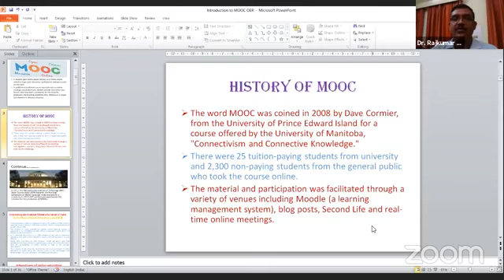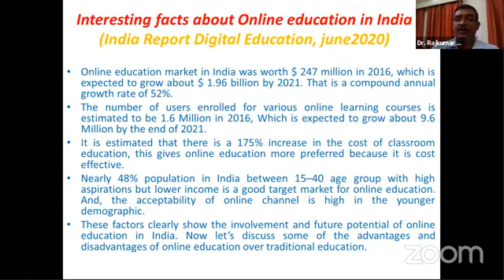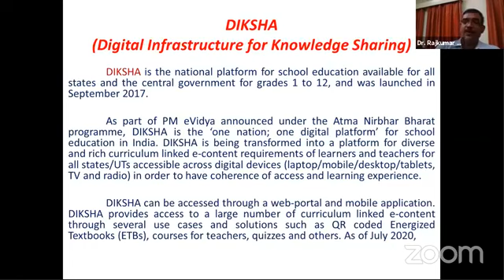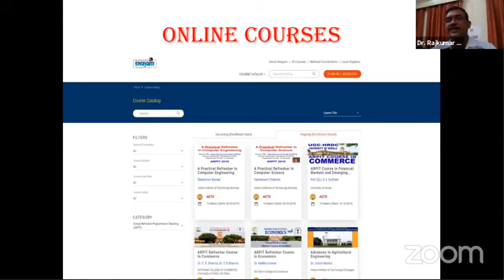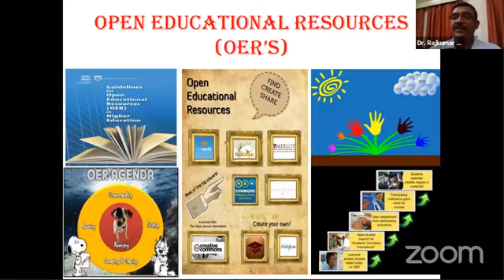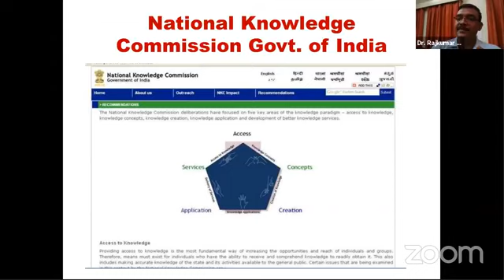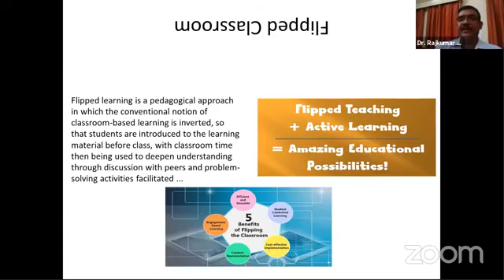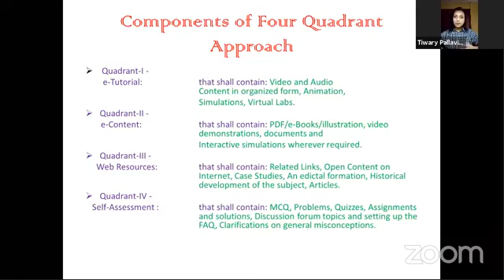PEFILive 2..0, 21. INTRODUCTION TO MOOC'S & OER'S FOR ONLINE LEARNING & TEACHING IN EDUCATION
Physical Education Foundation of India started live sessions on the ‘VARIOUS DIMENSIONS OF PHYSICAL EDUCATION & SPORTS’ from 14th April 2020 and continued non-stop till 31st May 2020. During this journey, Team PEFI conducted 57 Sessions in all.

PEFILive 2.0 started from 13th June 2020 and inaugurate by Hon'ble Minister of Youth Affairs & Sports Shri Kiren Rijiju ji.

In this 21st session of PEFI Live 2.0 DR. RAJKUMAR SHARMA, Associate Professor, UGC-HRDC
LNIPE, Gwalior (MP) address on INTRODUCTION TO MOOC'S & OER'S FOR ONLINE LEARNING & TEACHING IN EDUCATION with all of you.

Must watch Video to all Physical Education Professionals, Yoga Teachers and Sports Person

Please send your comment